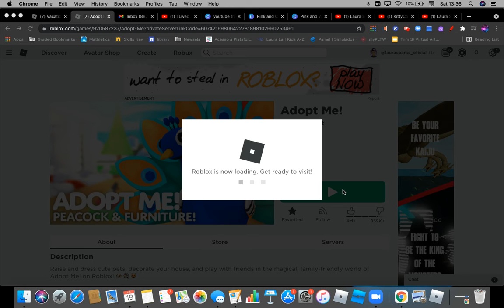I OPENED A CAFE IN (ROBLOX ADOPT ME)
Hi guys special thanks to Kayla! For role playing with my little build!! she was so sweet!!